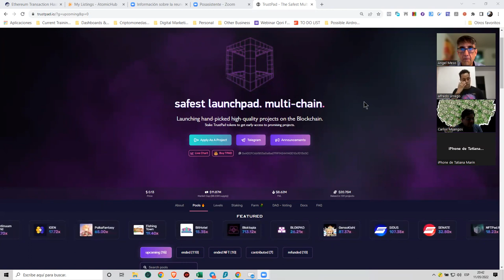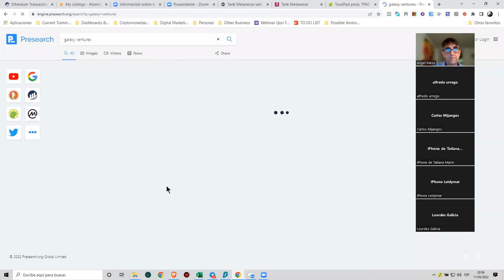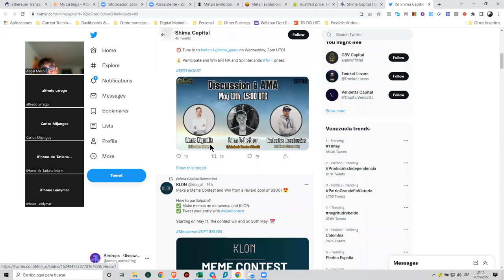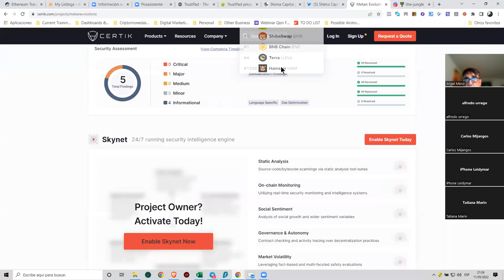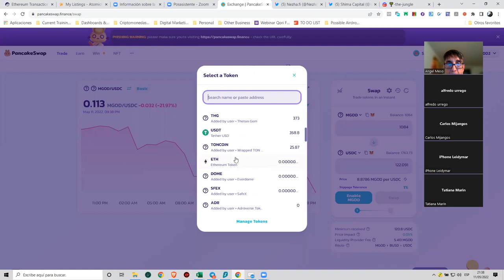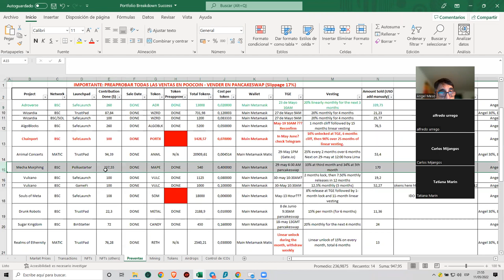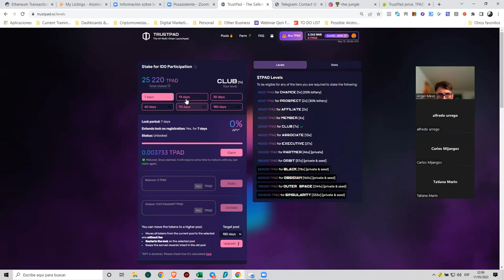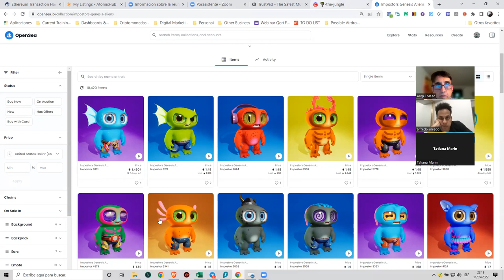Selección de Proyectos para Inversión en Preventas de Criptomonedas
Se habla de las principales verificaciones que deben hacerse en los proyectos de criptomonedas antes de invertir en ellos.